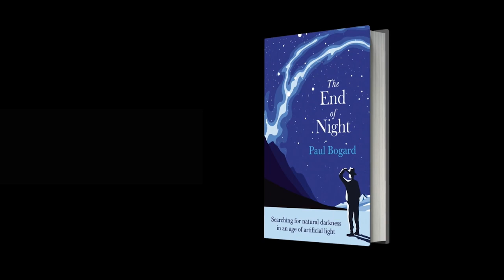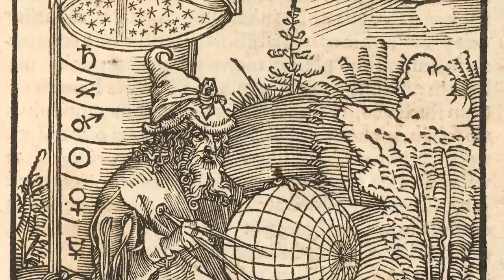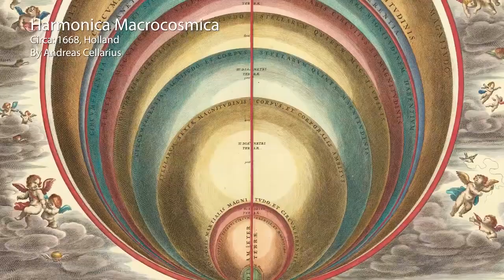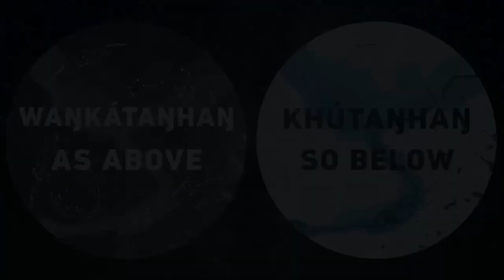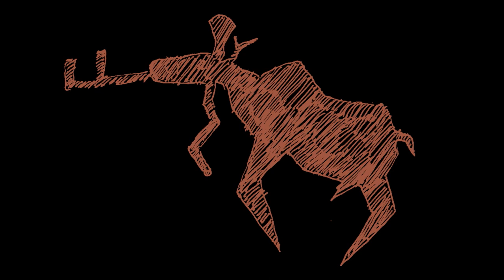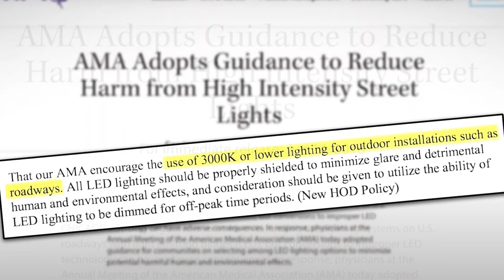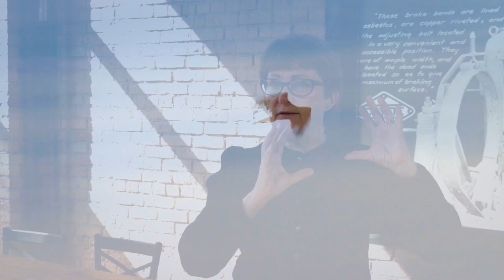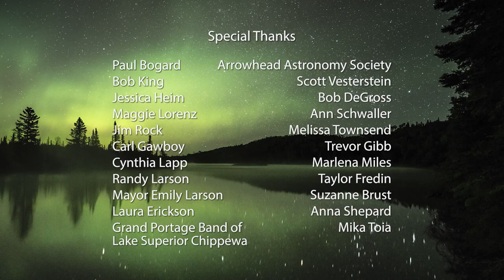Northern Nights, Starry Skies Full Documentary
Join photographer Travis Novitsky, Grand Portage Band of Lake Superior Chippewa, on a visually stunning exploration of the heavens as seen from Voyageurs National Park, the Boundary Waters Canoe Area Wilderness, and Quetico Provincial Park—together comprising the world’s largest designated Dark Sky sanctuary. Ojibwe artist and scholar Carl Gawboy shares Indigenous star knowledge complemented by Indigenous and cultural astronomers Jim Rock and Jessica Heim and astronomer Bob King. Learn how artificial light is impacting our world from author Paul Bogard and about the movement to reduce the harmful human health and environmental effects of light pollution from Starry Skies North founders Cynthia Lapp and Randy Larson and bird expert Laura Erickson. Co-produced with Hamline University Center for Global Environmental Education (CGEE), this is an experience that will transform your appreciation of the North Country’s spectacular starry skies!